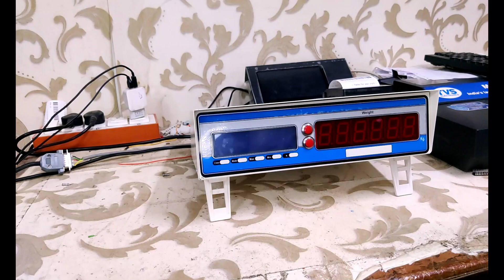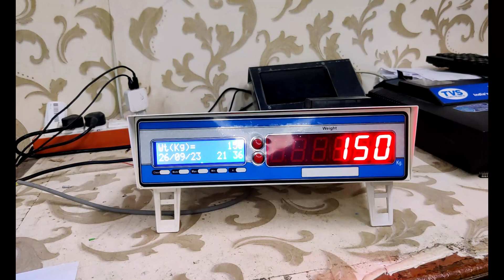digital weighbridge it with inbuilt printer for sugar mills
Digital Weighbridge It Indicator With Inbuilt Printer For Sugar Mills,
No Port Open For Any External Devices Except Loadcell .
As Per Maharashtra Govt Sugar Mills Norms . Inbuilt Highspeed Printer .
Rst No. Data & Time , Weight Will Print With Bar Code ,
Qr Code Can Also Print As Per Required .
We Support Any Customisation as Per Requirement . Thanks

Jb Corporation
Mfg. Electronics Weighing Scale & Embedded Systems
21-A, Jai Ambay Colony Ajmer Road
Jaipur Rajasthan -302006
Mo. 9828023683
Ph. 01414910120